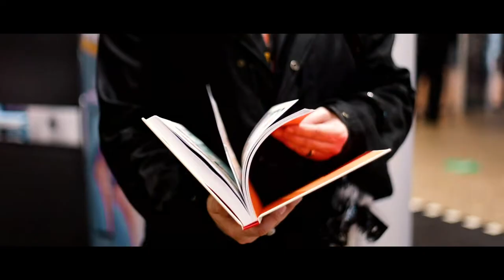GROUPE IGS I Paris : Teaser Business Pitch by FNAC-DARTY 2020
Les 25,26,27 novembre, 522 apprenants répartis en 104 équipes multi-compétences vont s’affronter pour la première fois 100% en ligne sur le futur du groupe Fnac-Darty et la thématique : « tous engagés, tous éclairés, pour une consommation durable ». Êtes-vous prêts à voir plus loin ?!

Retrouvez le Groupe IGS sur :

LinkedIn : GROUPE IGS, leader dans la formation